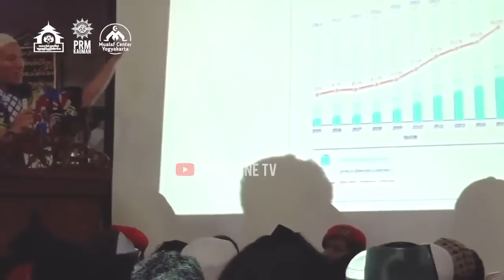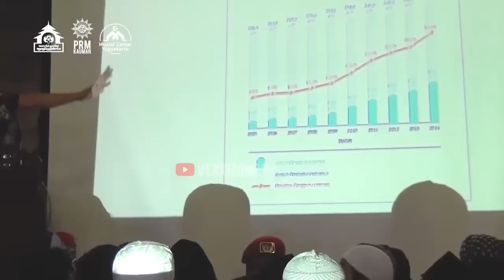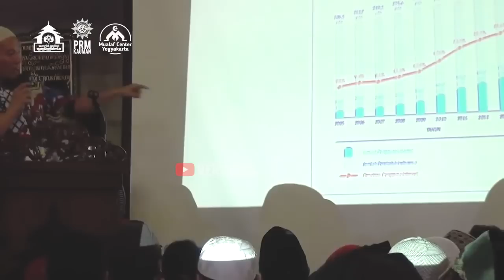Refleksi Akhir Tahun 2017 - Islam Indonesia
Materi "Refleksi Akhir Tahun 2017" yang diadakan di Masjid Gedhe Kauman - Jogjakarta

Materi Presentasi saya share di twitter @felixsiauw

Credit video to VertizoneTV